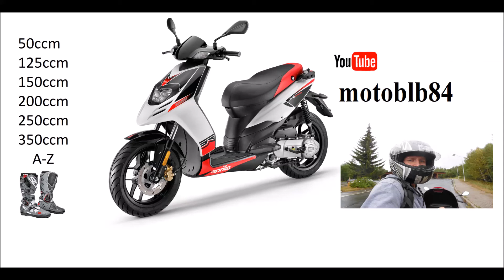jawa 50 stavba cross VLOG 1,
stavba od šroubku jawa 21 na fichtl cup epizoda 1, scháním díly